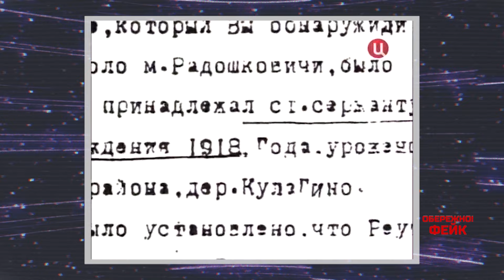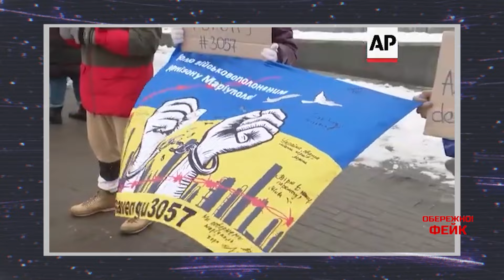ОБЕРЕЖНО! ФЕЙК. Росіяни своїх (не) кидають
Дивіться проєкт Обережно! Фейк з ведучим Олександром Преподобним онлайн на 1+1 Україна.

"Рускіє нє сдаюца" та “рускіє сваіх нє брасают” – цим фейкам вже більше ста років. Фактично, це меми. Тому що найчастіше ці фрази згадується, як раз коли росіяни здаються. Розвіюємо фейк про ці крилаті вислови.

Цей матеріал підготовлено в рамках "Всеохопної інформаційно-просвітницької кампанії з протидії дезінформації", яка впроваджується 1+1 Media та Smart Angel у співпраці з Центром Стратегічних комунікацій та інформаційної безпеки.